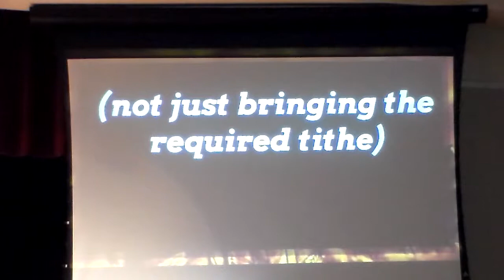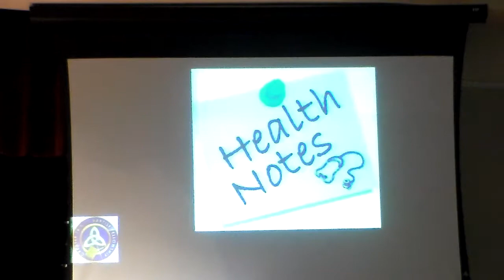Pastor's Screed: Willing, Giving, and Living...The Lord's Way